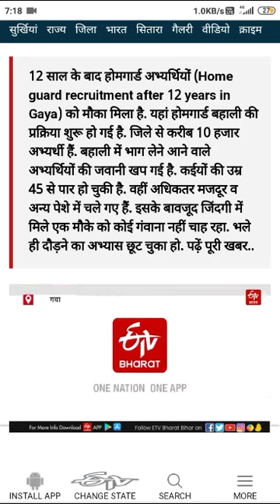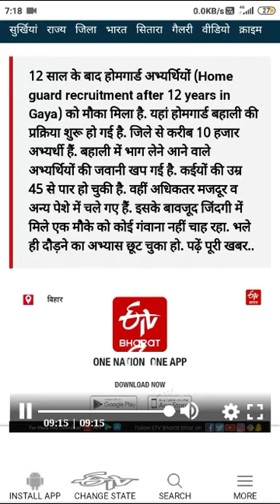Gaya district home guard seat August 6, 2023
Video from Dileep Raj